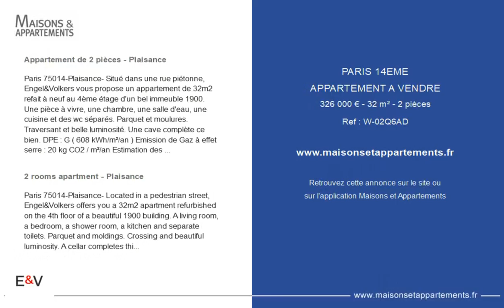PARIS 14ÈME - APPARTEMENT A VENDRE - 326 000 € - 32 m² - 2 pièce(s)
Référence : W-02Q6AD

Appartement de 2 pièces - Plaisance

Paris 75014-Plaisance- Situé dans une rue piétonne, Engel&Volkers vous propose un appartement de 32m2 refait à neuf au 4ème étage d'un bel immeuble 1900. Une pièce à vivre, une chambre, une salle d'eau, une cuisine et des wc séparés. Parquet et moulures. Traversant et belle luminosité. Une cave complète ce bien. DPE : G ( 608 kWh/m²/an ) Emission de Gaz à effet serre : 20 kg CO2 / m²/an Estimation des coûts annuels d'énergie du logement : entre 1 200€ et 1 660€ Charges annuelles moyennes des lots de 1 428€ Procédure en cours : non. Honoraires de transaction TTC charge vendeur. Les informations sur les risques auxquels ce bien est exposé sont disponibles sur le site Géorisques : Ce bien est situé dans une rue piétonne à 50m d'une école. Ce qui garantie un calme absolu le soir et le we. Les commerces et les transports se trouvent rue Didot. A seulement 10m de l'immeuble. Ecole maternelle publique Jacquier à 52m Ecole primaire publique Pierre Larousse à 250m

2 rooms apartment - Plaisance

Paris 75014-Plaisance- Located in a pedestrian street, Engel&Volkers offers you a 32m2 apartment refurbished on the 4th floor of a beautiful 1900 building. A living room, a bedroom, a shower room, a kitchen and separate toilets. Parquet and moldings. Crossing and beautiful luminosity. A cellar completes this property. Energy rating : G ( 608 kWh/m²/an ) Greenhouse gas emission : 20 kg CO2 / m²/an Estimated annual housing energy costs : 1 200€ - 1 660€ Average annual charges 1 428€. Pending proceeding : No Transaction fees (all taxes included) to be paid by the seller. This guarantees absolute calm in the evening and on weekends. Shops and transport are located rue Didot. Only 10m from the building.

|2725357|